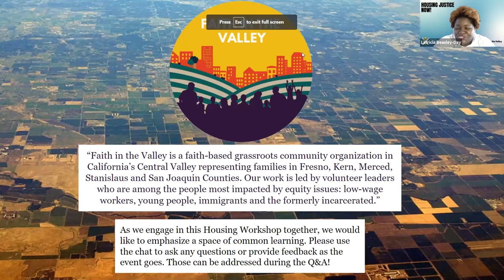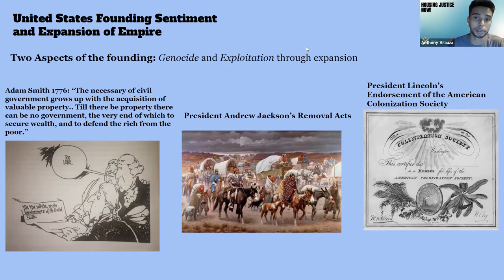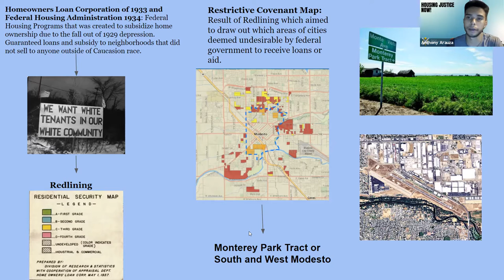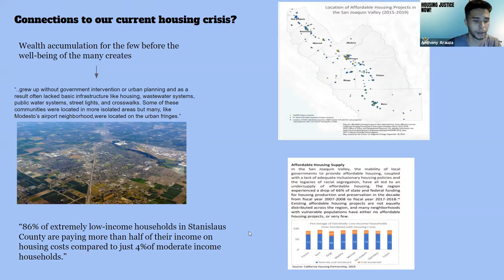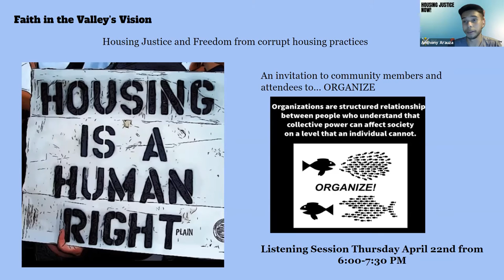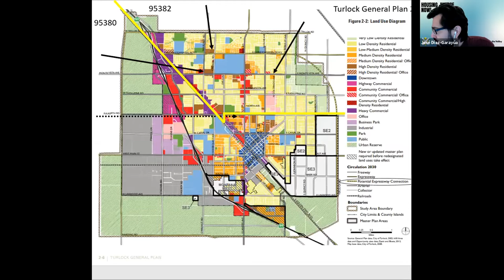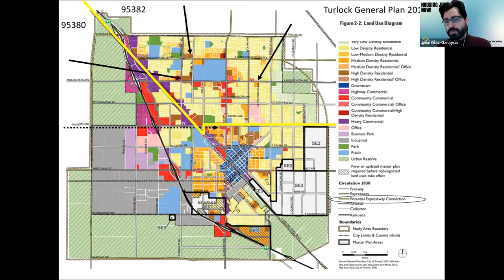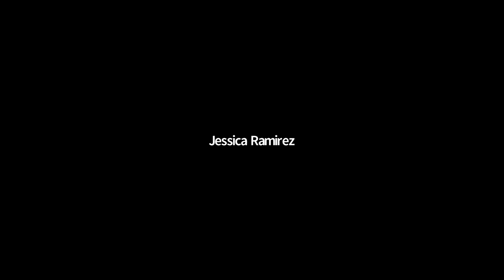Housing Justice Now!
This discussion presents a history of housing which will critically analyze the oppressive housing conditions that have shaped our present reality here in Stanislaus county.

This presentation aims to be grounded in the political and economic history that has shaped the people's current material conditions. This will consist of a radical critique of the role our United States government played in dynamics such as redlining, segregation, racially restrictive covenants, and other exclusionary or violent mechanisms of control. Through this perspective, we invite our audience to question the "legitimacy" of our current economic structure that maintains the oppressive housing conditions of people in our community. How is this relevant to our current condition? Political and economic history create legacies that have generational impacts. With this lens, we aim to examine and explain how these histories have created structural oppressions we see today such as individuals experiencing homelessness or the housing crisis in general. In sum, we invite the people of our community into organizations for true housing justice and liberation.

Facilitated by Faith in the Valley, Department of Geography, Housing & Residential Life, Department of Political Science, Public Administration & Leadership Studies, and the Warrior Cross Cultural Center at Stanislaus State.